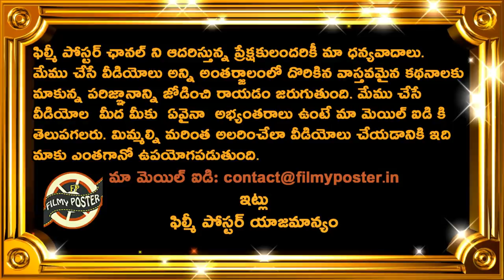Three Changes In MI Team For SRH Match|SRH vs MI Match 56 Updates|IPL 2020|Filmy Poster